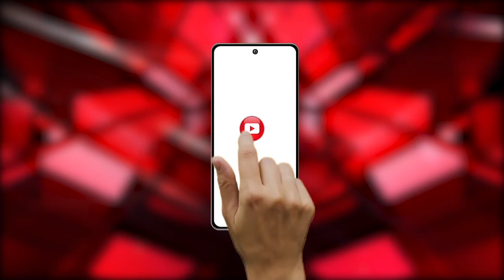Rajnandgaon : ट्रकों से चावल की बोरियां चोरी करने वाले 4 आरोपी गिरफ्तार।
Our Links